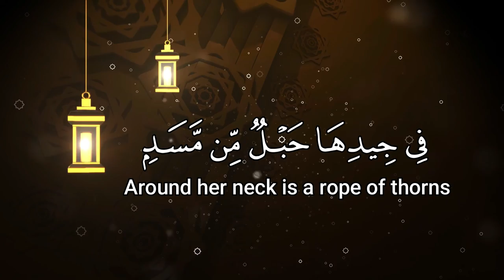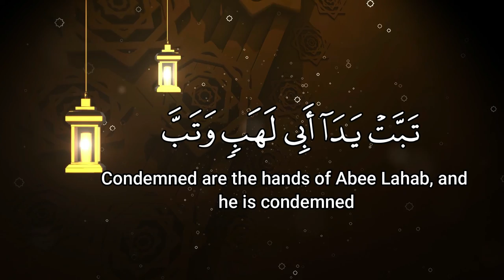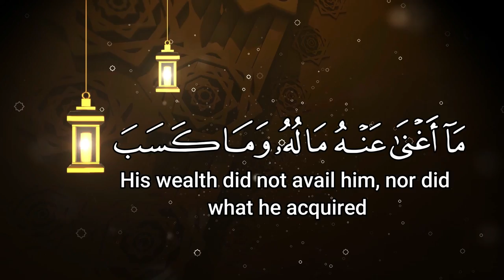Surah Al Masad 100 Times With Arabic Text And English Translation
Surat Al Masad Repeated 100 Times Beautiful Recitation | Surat Al Masad 100x Quran Recitation With Arabic Text And English Translation.

Read And Listen To Quran Daily, Will Help You To Understand And Memorize.

Al-Masad of the Quran. It has 5 āyāt or verses and recounts the punishments that Abū Lahab and his wife will suffer in Hell.

No. of letters: 81
No. of verses: 5
No. of words: 29
Position: Juzʼ 30